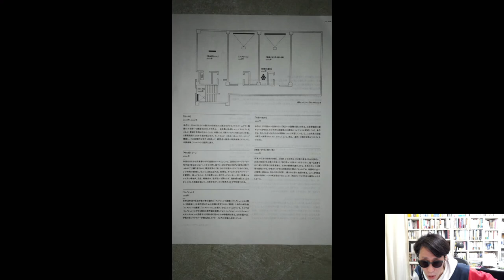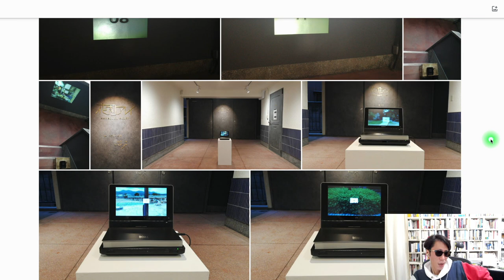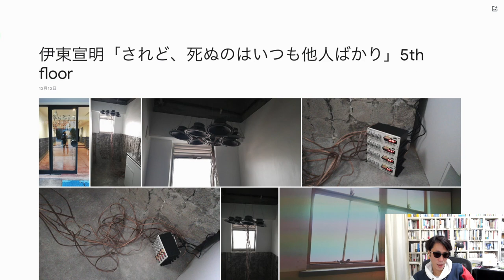伊東宣明 Nobuaki ITO「されど、死ぬのはいつも他人ばかり」The 5th Floor